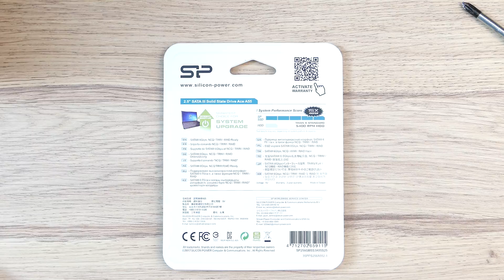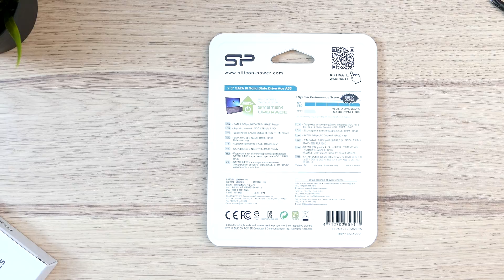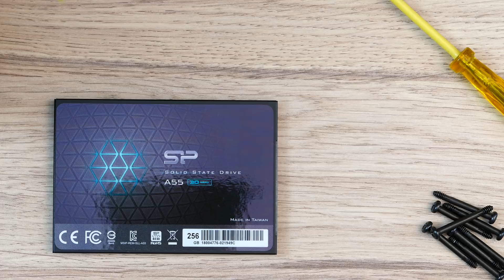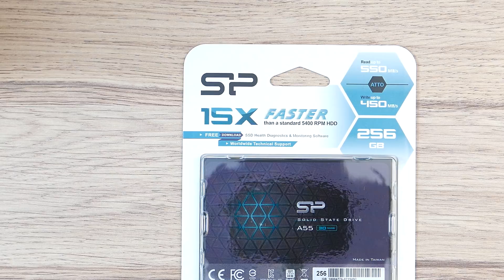Silicon Power A55 REVIEW/RECENZIJA - MOJ NOVI PC #1 (ENG SUBTITLE) - 4k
Drugari, ovo će biti prva epizoda mog novog build-a, morao sam sve ovako podeliti budući da bi jedan video bio jednostavno predugačak i prenaporan za editovanje. Druga epizoda ide već za par dana, neće biti većih razmaka između ovih klipova ;)

Thank you Nicole for sending this SSD to me, it will be put to great use!